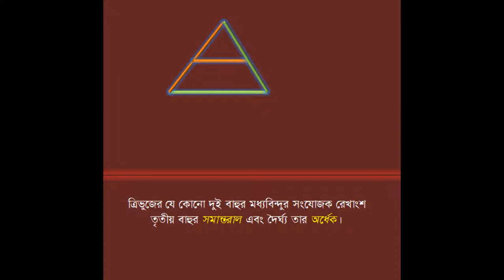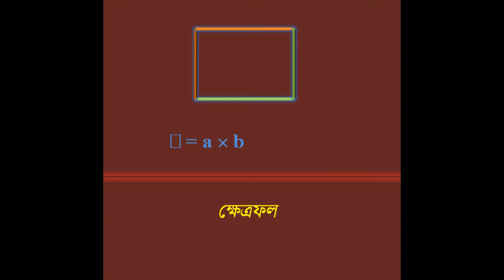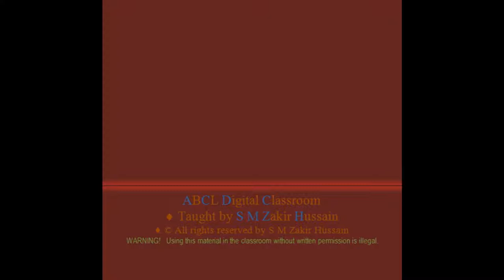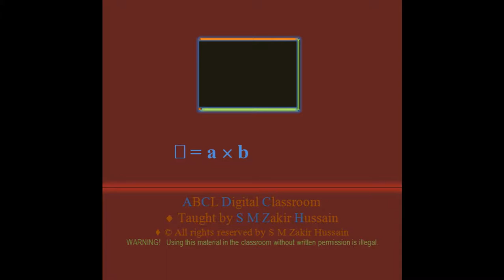Basic Geometry-09 by S M Zakir Hussain